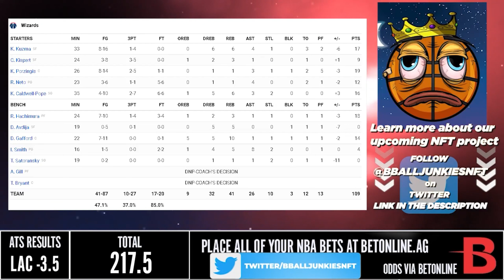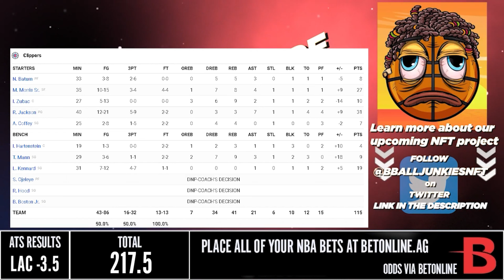巫師 vs 快艇 10/3/22 2021/22 NBA Season